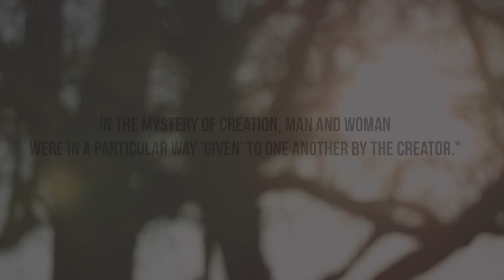Given (March 4th Highlight)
GIVEN: Unveiling the Mystery of Marriage is a day of inspiring talks, energizing music, and real conversations for dating, married, and engaged couples.